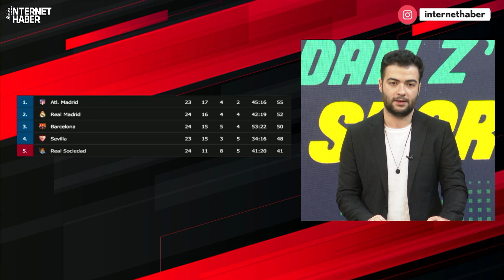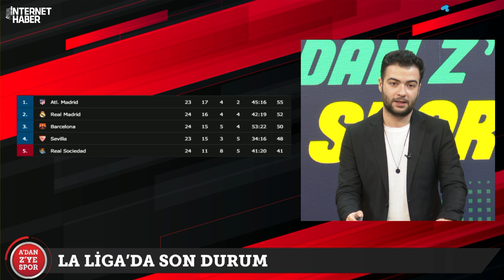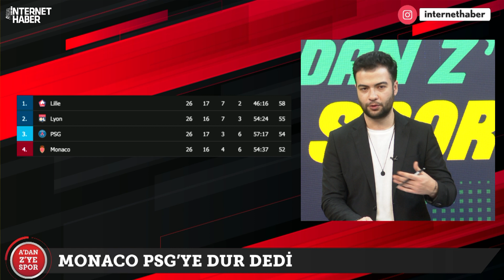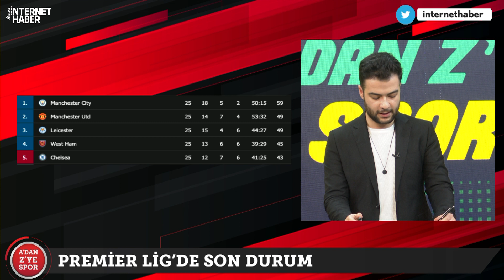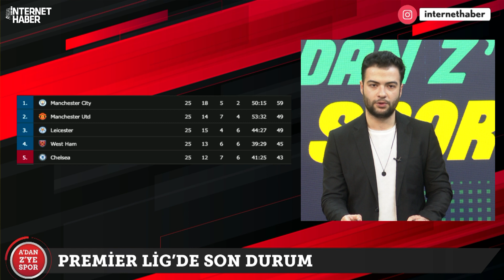FENERBAHÇE İÇİN SON ŞANS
A'dan Z'ye Spor'da bu hafta Trabzonspor ile ölüm kalım mücadelesine çıkıcak olan Fenerbahçe'yi değerlendirdik. Süperlig'den son gelişmeler, Şampiyonlar Ligi maçlarının değerlendirmesi. Avrupa futbol liglerinden son haberler. NBA'de gecenin sonuçları ve puan tablosu. Formula 1'den en güncel haberler ve Tenis dünyasındaki son gelişmeler A'dan Z'ye Spor'da sizlerle.

Youtube Koordinatörü : Havva Köse
Yönetmen: Mustafa Kuloğlu
Görüntü Yönetmeni: Fatih Bar
Görüntü Yönetmeni: Yusuf Özışık
Ses: Kasım Yeşilbaş
Kamera: Onur Bingöl
Kamera: Salih Atila
Kamera: Soner Kerim
Kurgu: Hakan Müstecep
Kurgu: Pelin Karakuş
İçerik Editörü: Asel Uğurlu
İçerik Editörü: Ceren Ersöz